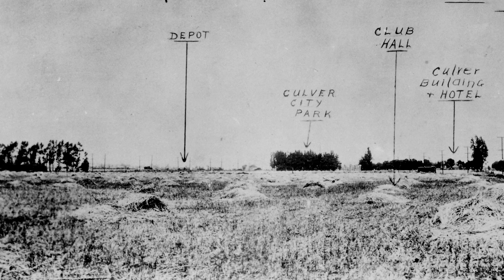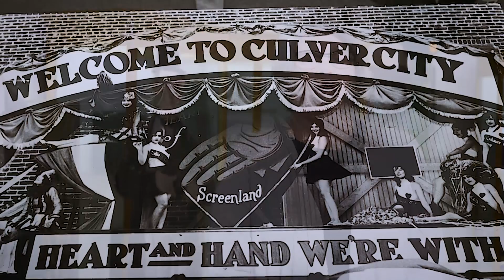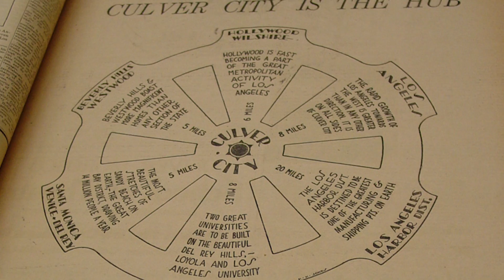Culver City History